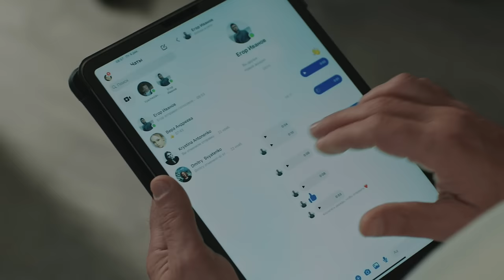The undying affection. Vira`s Love. Episode 4 | Romance Drama | English movies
Tune in to the latest drama unfolding in Vira's Love Episode 4. Vadym has dug deep to uncover Vira's past, unveiling a dramatic twist. In this love story rumors surface of her dismissal from a previous job due to an illicit affair with the principal. As suspicions mount, Vadym advises keeping a vigilant eye on a certain teacher.

In this episode of Vira's Love, Mykhailo's buried emotions resurface with fervor. Drama series shows how he bares his soul to Vira, confessing his enduring love and the inability to erase their shared history. Yet, their heartfelt exchange is abruptly halted by Vadym's entrance.

A tense confrontation follows, with accusations hurled at Vira, alleging inappropriate conduct with her son, leading to her dismissal from her tutoring position. How does Vira respond to this shocking revelation in this romantic movie? And does the paternal intervention impact Vira and Ihor's bond? Discover the answers in Episode 4 of Vira's Love available now on Drama Hub.

Drama Hub are the perfect place for those who love movies about love!

Are you constantly looking for the best English movies to enjoy in your free time, but these attempts end in failure? We've thought of everything and prepared the best romantic movies that you'll enjoy watching with your friends or loved one, or alone. Professional acting, excellent work of the creative team, aesthetic picture and real stories from the lives of ordinary people will create an incredible atmosphere of romance around you. We guarantee you won't be able to stop watching!